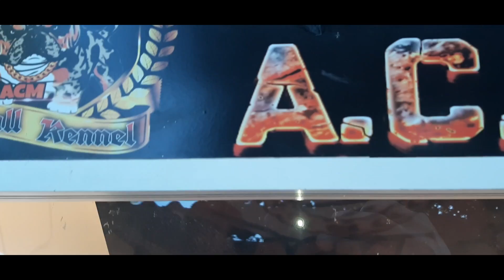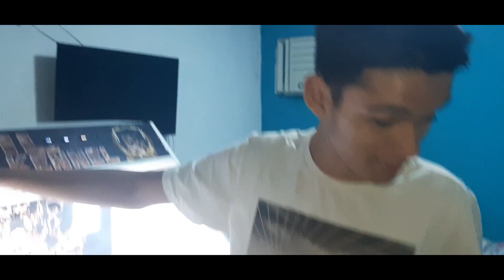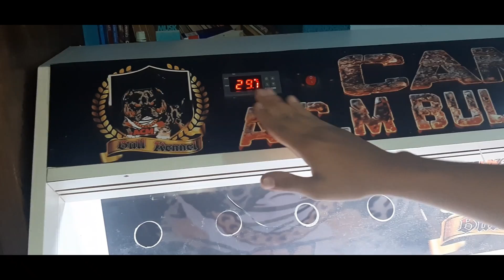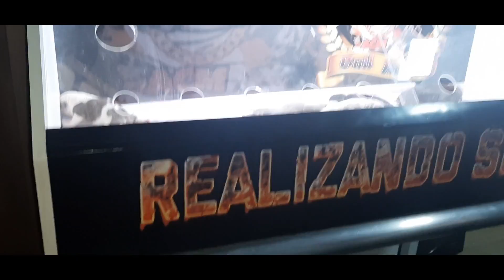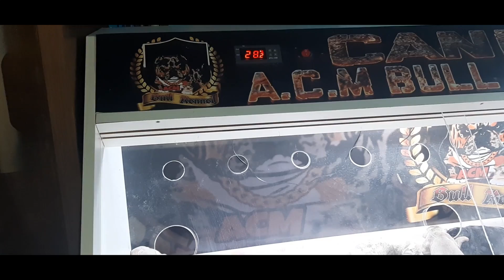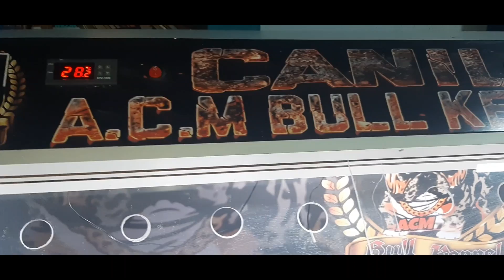NASCERAM OS TRI MERLE!!!!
especialidade pocket e micro,  tri e merle
interessados em nos visitar para conhecer pessoalmente o canil
todos são bem vindos mesmo se não forem compra